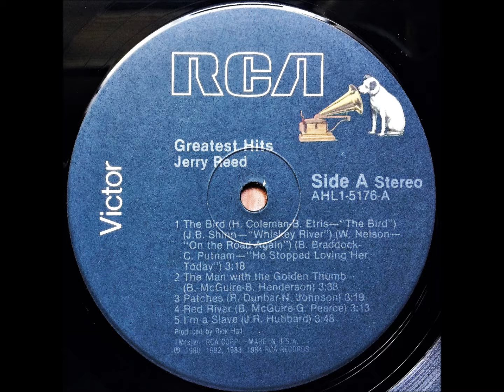I'm A Slave , Jerry Reed , 1983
Written and recorded by Jerry Reed. Released in 1983 from the album "Greatest Hits", it reached #58.